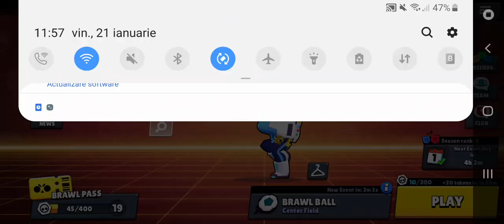Brawl stars navigator colette